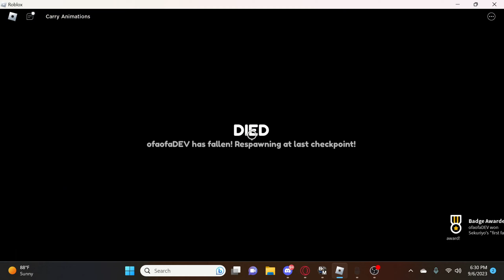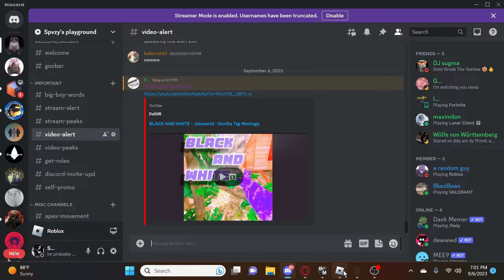Two idiots play a funny roblox game.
Me and my good pal Pierce L. johnson Nikleson played a funny roblox game together.

love yall